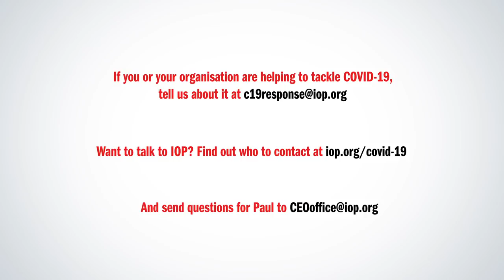A video message from Paul Hardaker, CEO of IOP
Professor Paul Hardaker, Chief Executive Officer of the Institute of Physics (IOP), speaks from home to IOP members.

Want to talk to IOP?